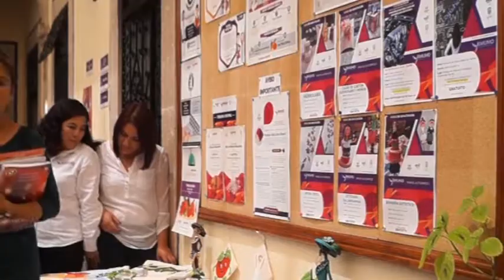IMUMO TRABAJA CON 17 ORGANIZACIONES QUE PROTEGEN A LAS MUJERES A TRAVÉS DE UNA RED